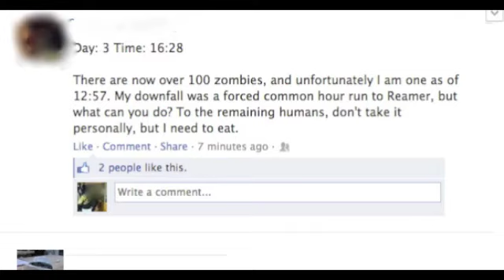Humans vs. Zombies at Union College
Some footage from Union College's 2013 Humans vs Zombies, a week long affair.